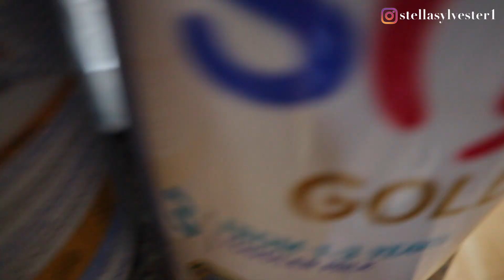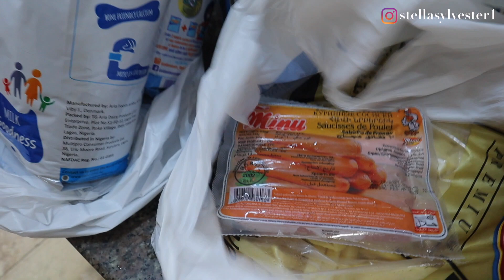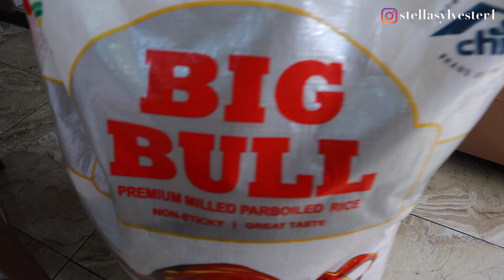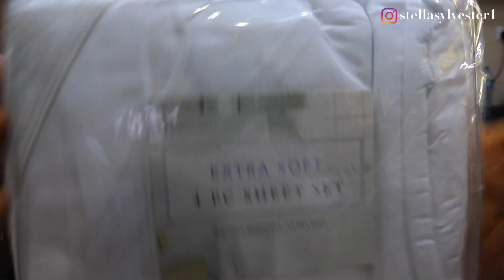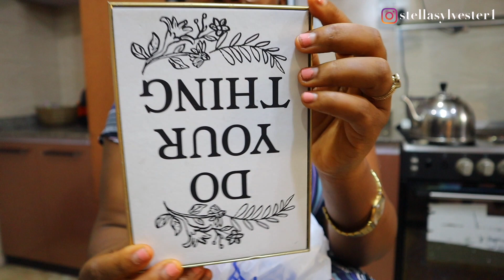SHOP WITH ME + BUYING FOOD ITEMS, HAUL, Beddings, Shoes, Visiting a Farm Land in Port Harcourt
CAMERA GEAR USED:
○ My camera
○ SD card
○ Vlogging tripod
○ Camera tripod
○ External Hard drive